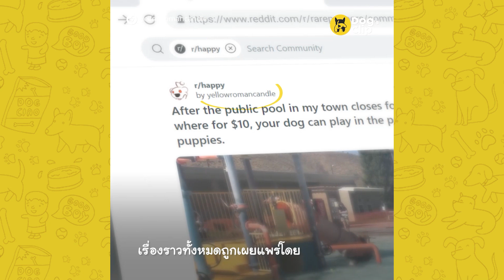สวนน้ำอนุญาตให้น้องหมาเล่นน้ำ ก่อนทำความสะอาดครั้งใหญ่ประจำปี | Dog's Clip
จะได้ไม่พลาดคลิปใหม่ ๆ